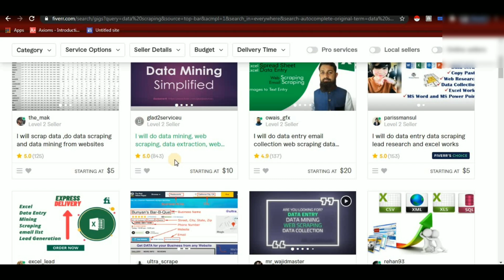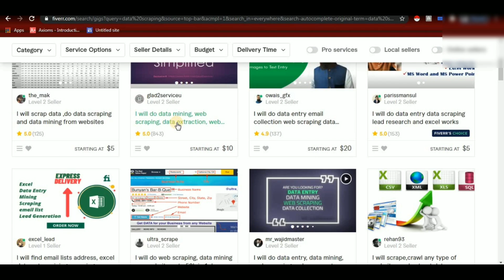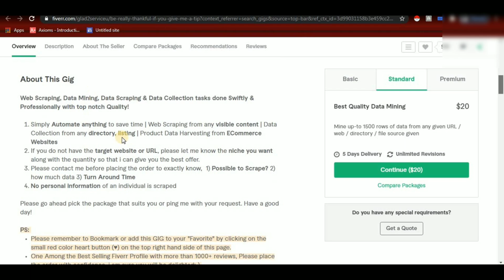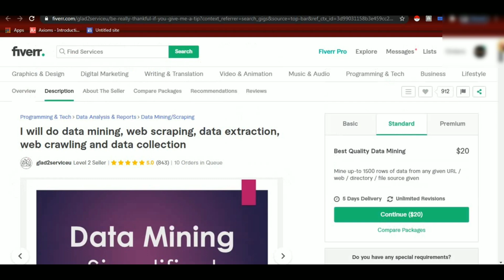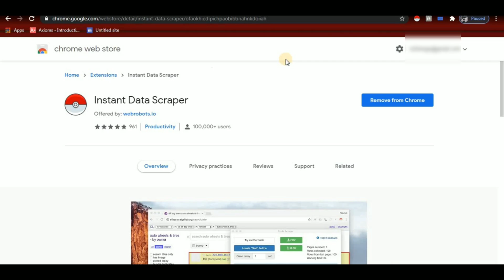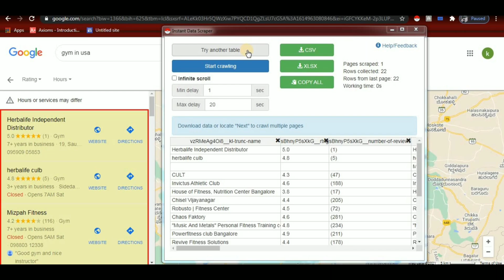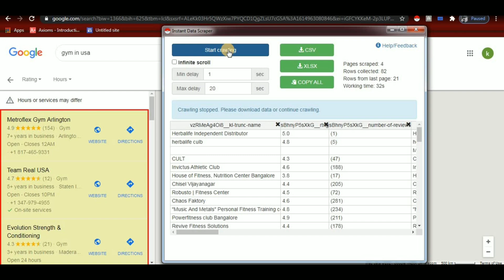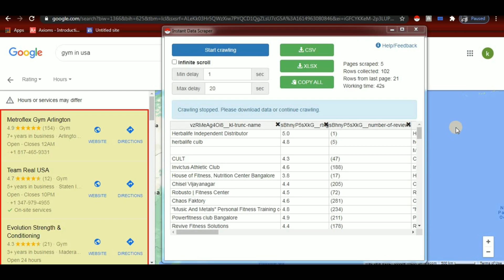Data Entry job ಕಲಿಯಿರಿ ಹಣ ಸಂಪಾದಿಸಿ | work from home | online job | data entry web scraping job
Hello ewatu nimage easy data entry job hege madodu anta helta edene easy job ede work from home, online job ede yaaru beginners nivu kuda e data entry job madabahudu

Boya M1 mic
Boya mm1 for vlogging mic👇

Best Digitech tripod
Basic budget tripod
Digitech LED Light

Online earnings
How to do data entry job
Typing job
Part time job
Job
How to earn money online
Online job